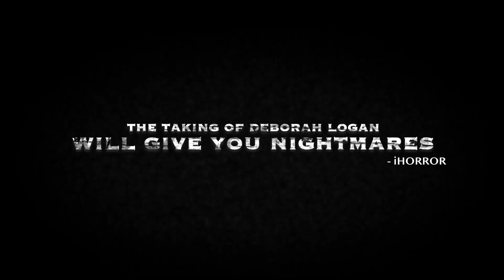The Taking of Deborah Logan (2014) trailer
FROM IMDB:
An elderly woman battling Alzheimer's disease agrees to let a film crew document her condition, but what they discover is something far more sinister going on.

Directed by- Adam Robitel
Written by- Adam Robitel, Gavin Heffernan
Starring- Jill Larson, Anne Ramsay, Michelle Ang